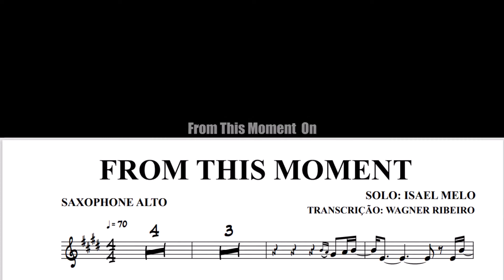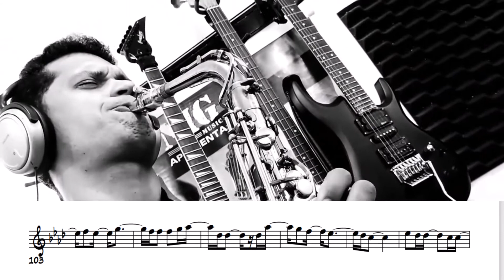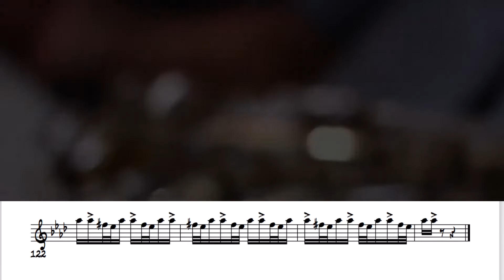FROM THIS MOMENT ON - (ISAEL MELO)